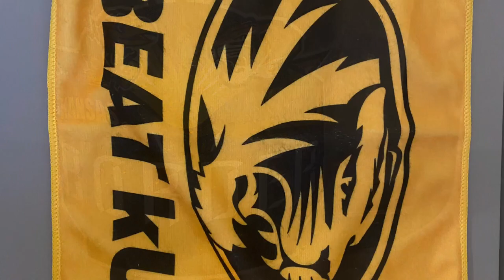Mizzou vs. kansas pre game HYPE!!